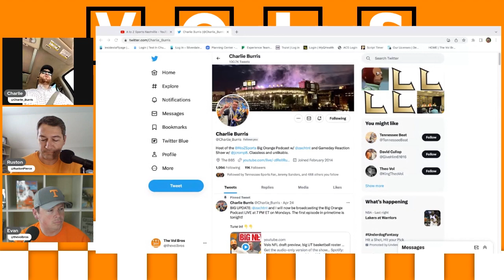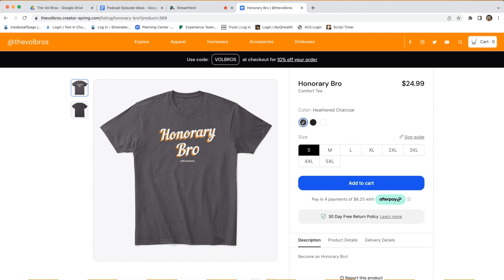Will Levis or Hendon Hooker? Great Interview with Charlie Burris | The Vol Bros Podcast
Should the Tennessee Titans have drafted Will Levis or Hendon Hooker?  What has been the Titans' fanbase's reaction?  Charlie Burris of AtoZ Sports in Nashville joined us to discuss!